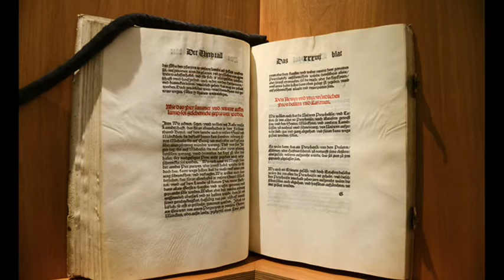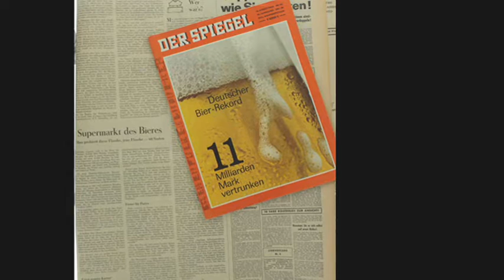23rd April 1516: The Reinheitsgebot beer purity law first introduced in Bavaria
The early 1500s experienced economic and agricultural tensions which saw brewers and bakers competing to purchase grain to produce their goods. In an effort to avoid price inflation, the Reinheitsgebot consequently limited brewers to only use barley while wheat and rye were exclusively made available to bakers for bread.

The original purity law was signed in Ingolstadt and stated that beer brewed in Bavaria could only contain barley, hops and water. As the political situation in Germany changed over the subsequent centuries the Reinheitsgebot continued to be a central piece of legislation. Its pan-German implementation was even a prerequisite for Bavaria joining the German Empire in 1871. The strict nature of the law meant that it has often met opposition from some German brewers leading to some adaptations. These include recognising that yeast is required for fermentation, and permitting malted ‘grains’ rather than just barley to be used.

Despite the subsequent changes, some people have blamed the Reinheitsgebot for the lack of diversity in German beers. As recently as 2016 the German daily newspaper Der Spiegel criticised the law for denying brewers the opportunity to experiment with new ingredients and styles. Consequently some breweries have begun to create brews that don’t follow the law, but they are not allowed to call them ‘beer’.

Meanwhile the Reinheitsgebot continues to have a number of supporters, and German beers brewed to its specifications have the status of a protected traditional foodstuff under European Union law.